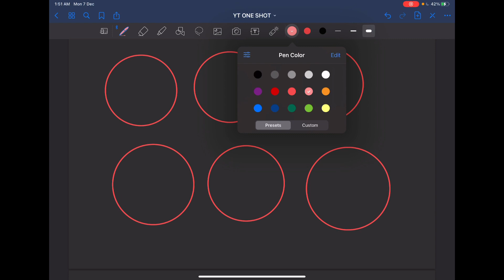One Shot Series: FUNDAS OF MEIOSIS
Link to LAUNCH SESSION of PROJECT CLIMAX:

(A FREE LIVE CLASS SERIES)

Link to ONE PAGE NOTES (by one of students of PROJECT CLIMAX 1.0)

Use code PRANAVLIVE to UNLOCK FREE PLAN on Unacademy Learning App.